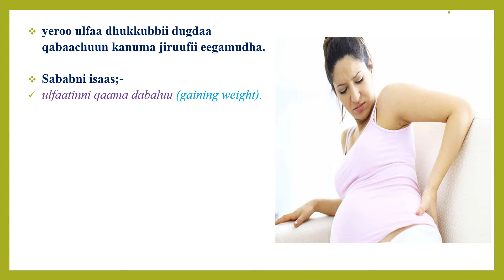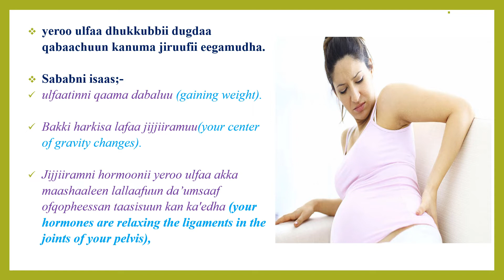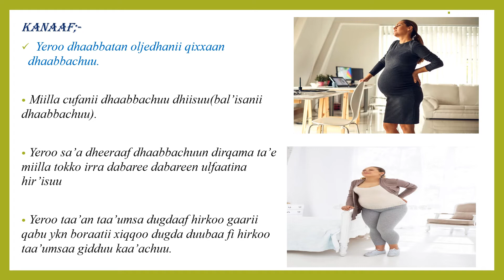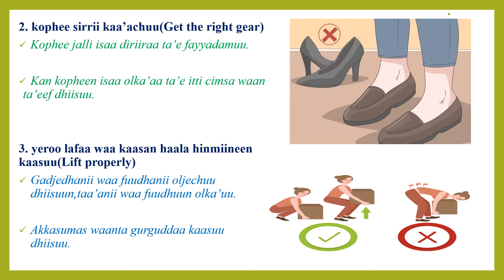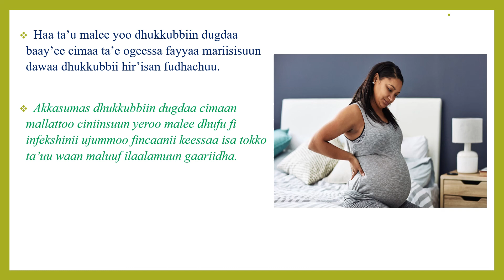dukkubbii dugdaa yeroo ulfaaf fumaata!